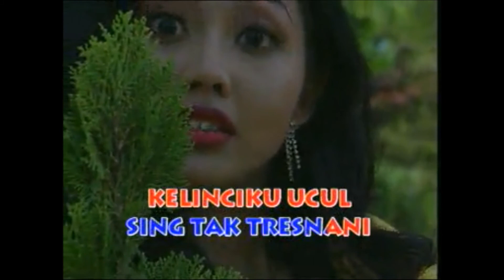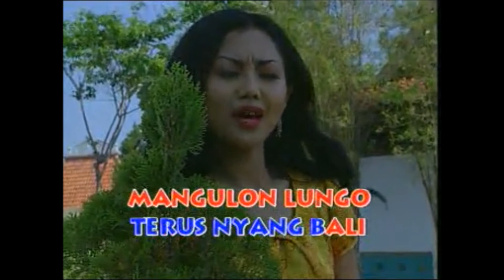Kisah Dibalik Pembuatan Arransement lagu Bojo Loro & Kelinci Ucul..HIT Lagi Setelah Wes Hewes-Hewes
Motivasi. Musisi Percaya diri

Assalamualaikum Wr...Wb Temen-Temen semua.
Semoga selalu sehat & sukses dunia akhirat. Aamiin

Nandur Ngunduh. Ketika kita mau bekerja keras suatu saat pasti akan menuai hasil.

Semoga konten saya bisa bermanfaat unk motivasi temen-temen yg mau memulai & merintiskarir di bidang seni musik.

Lakukan & Lakukan
Jadilah diri sendiri unk mendapatkan karya terbaik.

Salam Hormat